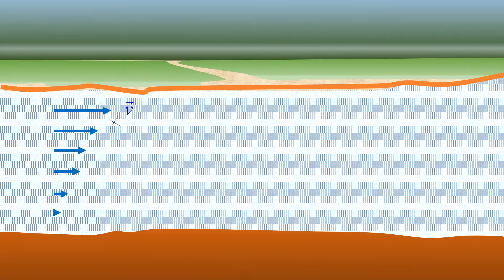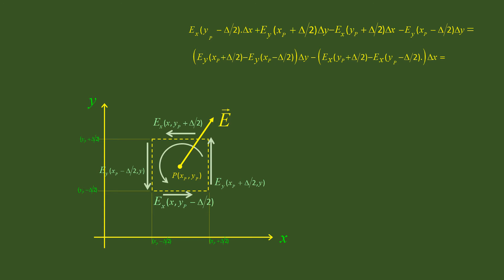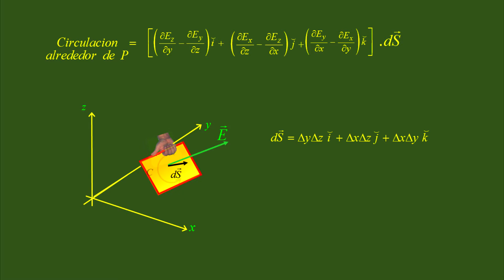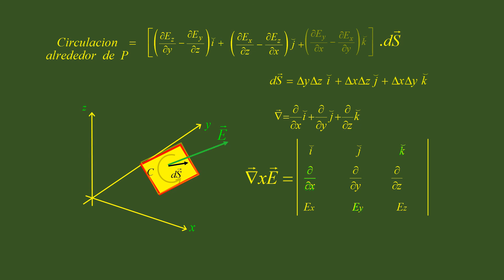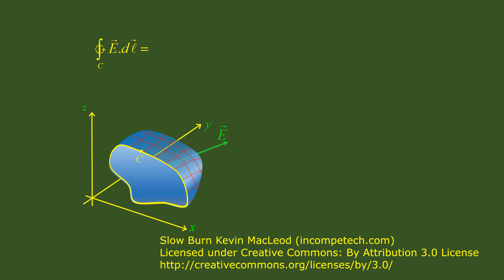Rotacional de un campo vectorial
Las derivadas espaciales del campo constituyen una herramienta que permite investigar el origen del campo y en el caso del rotacional, determinar si será o no posible extraer energía del mismo.